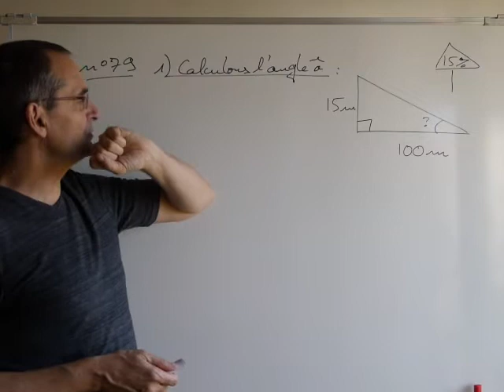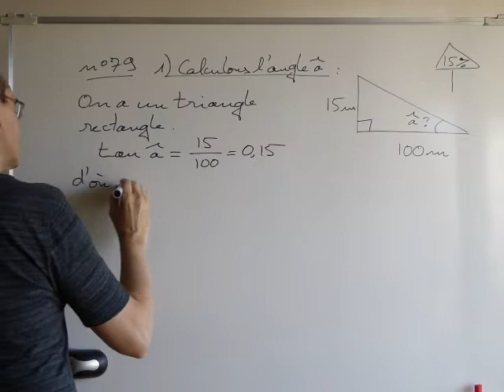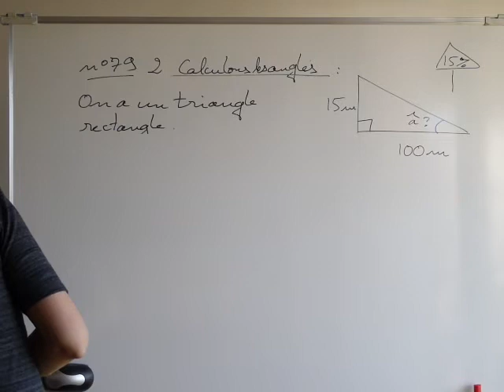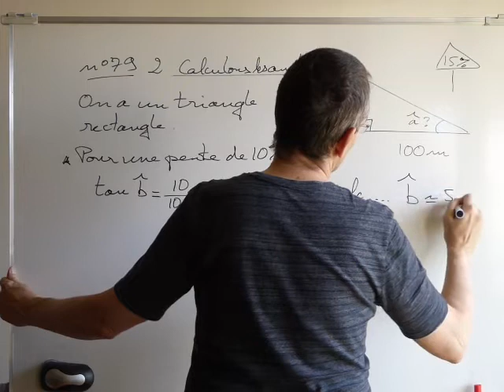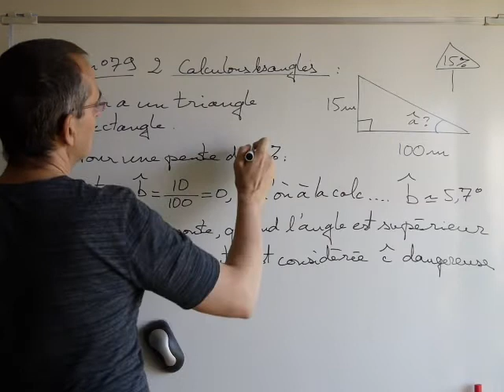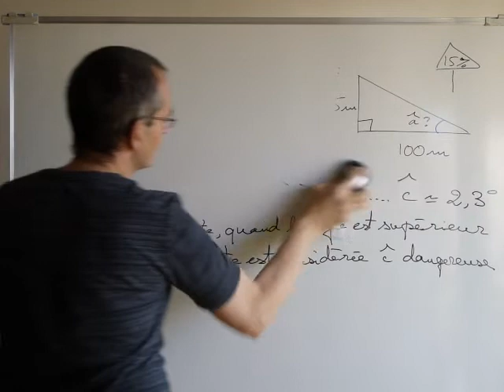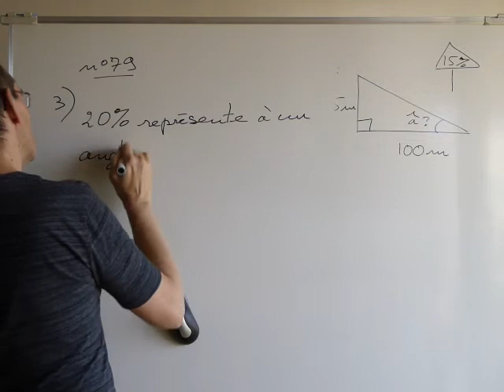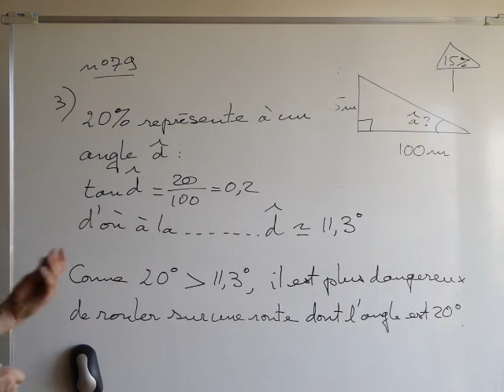3ème Correction n79 du 7 maiPL